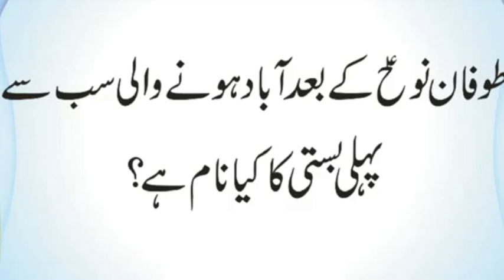Hazrat Fatima RA ko Ghusal Aur Kafan Kis Ne Diya | Nooh AS Ne Kis Jaga Kashit Banai | Urdu & Hindi